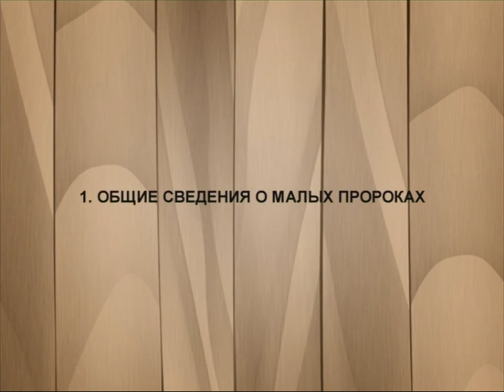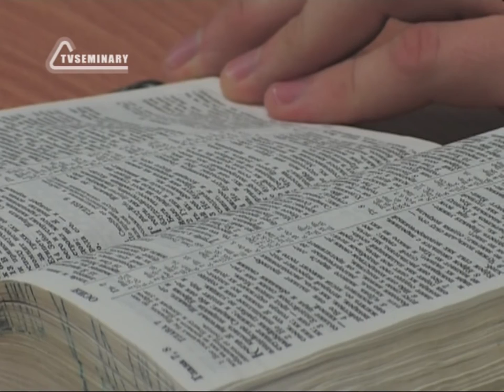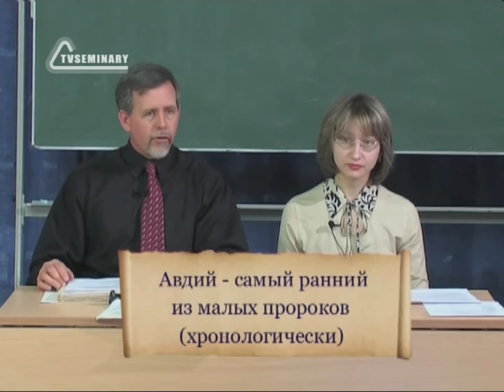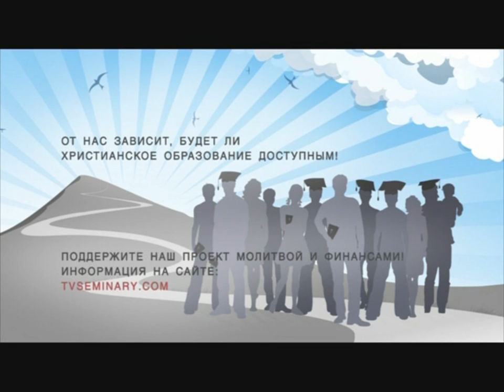BS216 Rus 1 Общие сведения о малых пророках